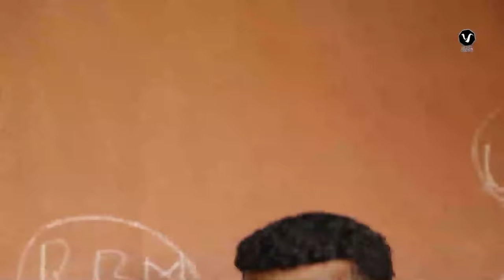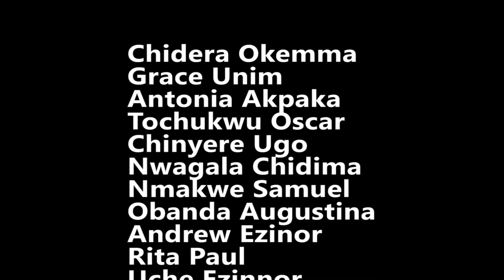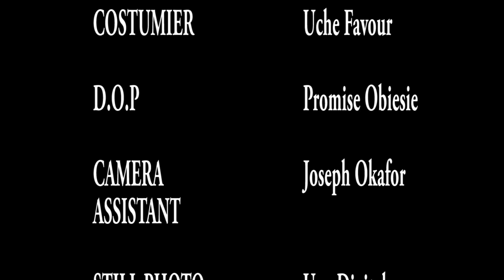MAD SON (Full Movie) Chinenye Nnebe/Sylvester Madu/Sonia Uche 2021 Trending Nigerian Nollywood Movie